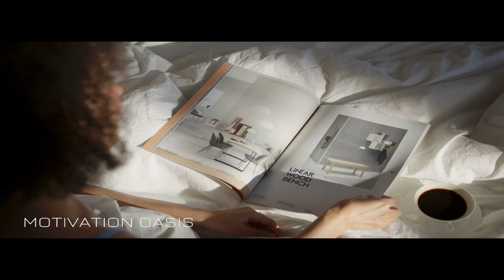WAKE UP WITH GRATITUDE | 10 Minutes to Start Your Day Right! – Steve Harvey Morning Motivation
🎬Watch these videos to help you adopt an attitude of gratitude

We recommend a couple of books which can supplement your journey to becoming the best version of yourself👇

Footage: All video footage used is licensed through either CC-BY provided by stock footage websites.
This video was fully edited and licensed by the team at Motivation Oasis.

1) This video has no negative impact on the original works
2) This video is also for teaching purposes
3) It is transformative in nature
4) I only used bits and pieces of the videos  to get point across where necessary